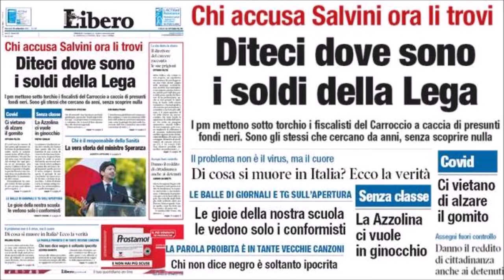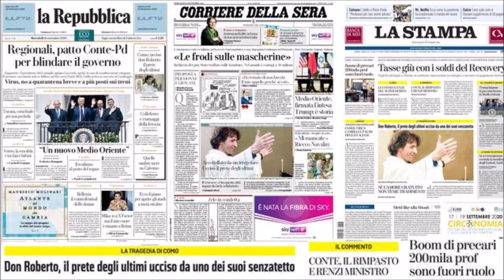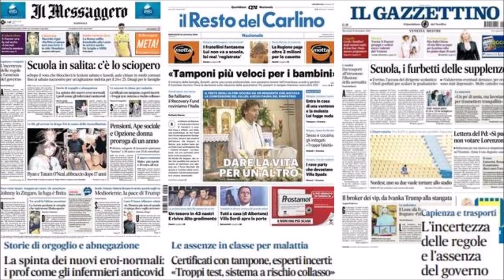Dalle prime pagine dei quotidiani mainstream - Radio Pensiero Libero - 16 settembre 2020